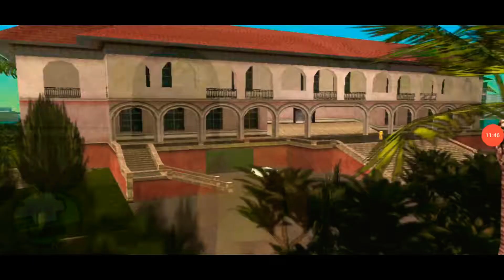Grand Theft Auto Vice City Stories FINALLY MARTINEZ AND MENDEZ ARE RIP